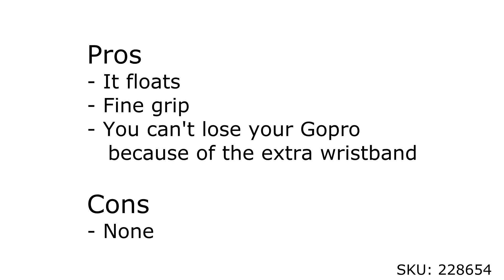Bobber GoPro, Dealextreme review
The Bobber Floating Handheld Stick w/ Wristband for GoPro 1 / 2 / 3 / 3+